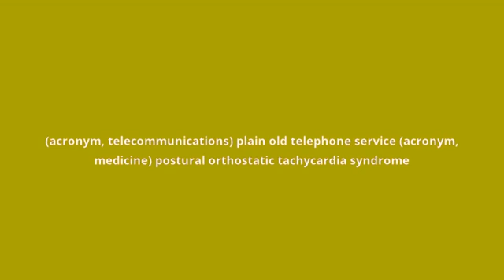what is the meaning of POTS